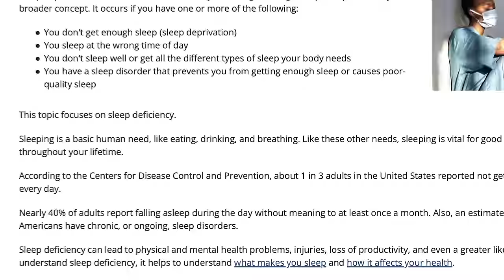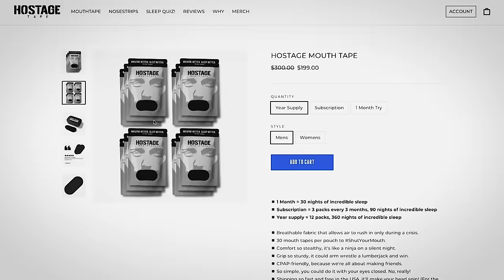Sales Training // Close Every Deal // Andy Elliott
In this video, Andy trains a group of solar salesmen on the true art of selling and the importance of your physical state when closing a customer.